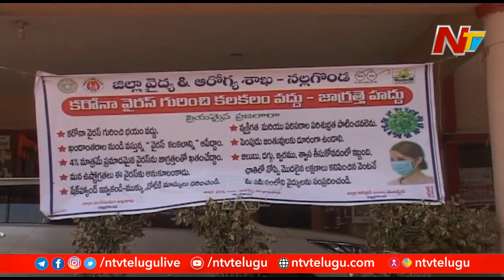Patients Suffer in Private Hospitals | Nalgonda District | Ntv